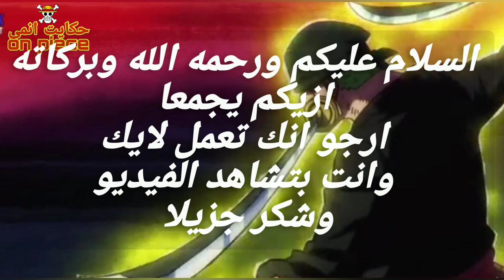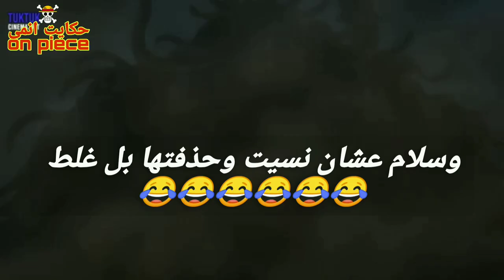ملخص ارك وانو الجزء الرابع والعشرين (قتال اليونكو كايدو ضد السوبر نوڤا كلهم)حكايت انمي _ one piece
عداد الحلقات 1011الي 1020

وهما بيجرو علي السلالم عشان يطلعو لكايدو لكن بيسمع سانجي صرخة وحد بتضرب
ف بيطر سانجي ينفصل عنهم عشان يرحلها
وهما بيكملو طرقهم
بيشوف سانجي خيل  من المبناء الي قدامو
أن في رجل بيحول يتحرش بوحدا
طبعاً عمنا سانجي عندو  مبدا لو أنا اتحرشت عدي لكن لو حد تاني اطلع عينو
وفعلاً ده الي بيعملو سانجي
وبيكسر الباب وبيدخلهم عليهم لكن بيطلع أن ده كمين وبيمسكو بخيوط عنكبوت
والبنت والرجل الي كانو بيتحرشو ببعض بيضربوه وبيربطوه كمان
وبتظهر وحد من التوبي روبو هناك
وبتفضل تعزف لسانجي كلمات مؤثره عن الحب الجميل
وسانجي طبعاً بيقع في رغمها
لكن بيقول لنفسو ركز دول عاوزين يقتلوك
نرجع كايدو وهوا قدم الاغماد 9 وكلهم مهزومين
ولكن كيمون بيقف تاني وكايدو بيهجم عليه وبيطيرو بعيد
نرجع لكوين ولسا يضرب بلڤيروس الي معاه علي الساموراي
بيلقي زورو بيهجم عليه وبيكسر السلاح إلي معاه
بيقف زورو وبيقلو  أنا مش جي هنا عشان العب
أنا جي هنا عشان اقطع كايدو
الرجال الي اتوصف بلاقوا في العالم
وفجاء زلزال بيحصلو وهما وقفين في المكان كلو
وبنشوف أن كايدو عمل سحابة علي قلعة انغشيما
وبيرفع فيه لسما ء
بنشوف يامتو وهيا اخير بتقدر تخرج من القلعه
ومعاها شنوبي وممونسكي.ومش عرف ريحين فين
نرجع لروبين وهيا بتقول لزور انها كمان شفت كيكيو وهيا بتقع وبتحول تساعدو هوا وبروك عشان يطلع عند كايدو
وبتحول الوحش دي أنها تهجم عليهم
لكن فجاء بيجي وبيضربهم بلنار الزرقاء بتعتو وبيطيرهم بعيد
بيسالهم ماركو انتم بتعملو ايه هنا مش المفروض انكم هتحربو كايدو
بيرد عليه زورو وبيقلو مش بمزجنا والله عاوزين نطلع لكن مش عرفين
نرجع ليامتو وبتكون رايح تخد سفينة عشان تروح بلد وانو عشان يستخبو هناك
لكن بتشوفو أن مفيش سفينة ومفيش بحر كمان
وبتعرف أن كايدو رافع الجزيرة كلها بسحبة التنين بعتو ومتجه لبلد وانو
نرجع لكايدو هوا بيقول أن خلاص مفيش حجا اسمها بلد وانو بعد كدا بل هتكون جزير اونغشيما
نرجع لوحوش الجليد وهيا عمل تهجم علي الساموراي او اي حد
وبيقلهم تشوبر انهم لزم يدفو نفسهم بلنار عشان ده بيمنع انتشار الفيروس في الجسم
لكن مبيكنش في نار كتير في المكان
لحد  ما ماركو بيرمي نار علي تشوبر
وتشوبر بيفضل يصرخ من الالم
لكن بنعرف بعدها ان النار دي بتكون بردا يعني الشخص مابيحس بيها
وبيطير ماركو في الهواء وبيولع فيهم كلهم
ووحوش الجليد بيرجعو يستعيدو وعيهم تاني
وبيقول ماركو لتشوبر أن النار دي مش هدوم كتير
لكنها كفيا لحد ما تصنع عالج
والكل بيكون مبسوط من تشوبر الي هيصنع عالج ليهم
بيقف كوين وبيقول لكل اتبعو أن التوني ده بيخدعكم وانو مش هينقذ حد
وبنشوف اتبعو تاني بيهجمو عليهم من جديد
لكن بقي الساموراي الي هناك بيتصدو ليهم وبيحمو تشوبر
لحد ما بيقدر ابو انو يقف تاني وبيكون عاوز يخد العلاج من تشوبر وبيطير عليهم عشان يهجم عليهم
لكن بنشوف دريك بيتحول لدينصور بتعو وبيكلو في بقو
وبيرميه بعيد
نرجع للوفي وجنبي وهما عملين يندو علي سانجي وهما مشين
لحد ما بيدخلو في مكان وبيكون في اعداء اقواياء جدآ
وبيقول جنبي لوفي انهو يروح وهوا هفيضل هنا
بعدها بنشوف فرنكي وهوا عمل يهجم اتبع كايدو وبيدمر فيهم
لحد ما بيستخدم هجوم قوي جدا عليهم.
وفجاء بنشوف ساساكي وحد من التوبي روبو بيتحول لقوت الوحش بتعتو
وبيهجم علي فرانكي
لكن فرانكي بيقدر يصد هجوما
نرجع ليامتو وهيا بتخدهم لمكان ما برا القلعه عشان يستخبو فيه وبيطلع المكان ده الي اتقبل ايس معا يامتو في السابق
نرجع لسانجي والي قدر يهرب من البنات دي لكن بيطردوه برضو
لحد ما فجاء بنشوف وحد من التوبي روبو بتمسكو من رجليه وبيكون اسمها بلاك ماريا
وبتكون متحول لشكل العنكبوت
وبيمسكو بسانجي وعاوزين يقتلوه
نرجع للوفي وليا اتبع كايدو عملين يطردو فيه
ولكن هوا بيقوم معاهم بلوجب وبيضربهم
بعدها بنشوف جنبي وهوا لسا بيقتل ابتع كايدو
وبنقبل هناك هوز وهوا بيكون متحول لقوت الوحش بتعتو الي علي شكل قط دي
وبيقول هوز انو مسستغرب ازي شتشبوكي سابقة ينضم لطاقم قبعة القش
بيسال انت مين
بيقلو مش لزم اتعرف أنا مين
بيتنقل المشاهد ليماتو وهيا بتحكي عن ايس
وبيحصل فلاش باك
وبنشوف ايس وهوا جي علي بلد وانو وبيكون معاه الطاقم بتعو
وبيدخل قلعة اونغشيما لكن مبيلقوش حد هناك
وفجاء بنشوف يامتو وهيا بطير عليه عشان تضربو
لكن ايس بيكون اسرع منها وبيضربها علي طوال
وبنعرف أن ده كان كمين واتبع كايدو بيطلعو فجاء وبيهجمو عليهم لكن بيقدر يولع فيهم كلهم
وبيتجي يامتو تاني وبتهجم عليها
وبيضربو بعض ضرب قوية جداً بتزلزل المكان عندهم
وكل وحد بيعرف  اسمو لتاني
وطاقم ايس بيشوف شويه اطفال مسجونين وبيحرارهم
وبيطلعو ل ايس بعدها وبيقلولو انهم مش لقين غير شوية الجنود دول بس
بتقلهم يامتو أن ابوها طلع في رحلة اسطلع واخد كل اتبعو معاه.
وبتشوف يامتو طاقم ايس وهوا بيحرار الاطفال
وانهم مش اشرار
وبتقلهم خدوهم ومشي من هنا قبل ما ابوه جي
بعدها بيلحظ ايس أن في اسور متفجر في اديها
وبيعرف هوا كمان انها محبوس ومش متحرر زاي بيقت الناس